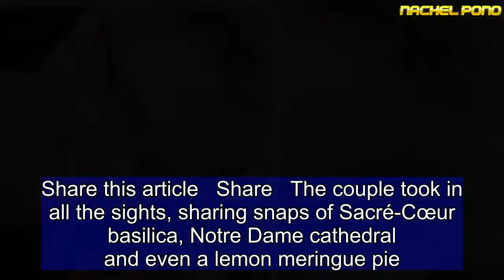Melissa Walsh enjoys a perfect day out in Paris with beau Fred Whitson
Married At First Sight bride Melissa Walsh spoke of feeling 'pressure' to make it work with TV husband John Robertson.But the 53-year-old looked happy and relaxed as ever, while enjoying a perfect day out in Paris with her new beau, artist Fred Whitson.The couple, who confirmed their relationship in May, looked crazy-in-love as they took in the cultural delights of the French city.  Taking to Instagram, blonde journalist Melissa beamed as she nestled into her new man. Share this article Share The couple took in all the sights, sharing snaps of Sacré-Cœur basilica, Notre Dame cathedral and even a lemon meringue pie.'We made it,' Melissa captioned one of the snaps.The couple have been enjoying the sights of Paris this past week, and in one Instagram photo they clinked champagne glasses in the district of Montmartre.   'Montmartre at last and our first champagne,' Melissa captioned the image, adding the hashtags love and luckyme.  Speaking to Woman's Day this week about her new romance, Melissa revealed that she 'couldn't wait' to share her life with Fred after announcing the union in May.  Melissa and her ex 'TV husband' John took to their respective Instagram accounts in March to announce they were going their separate ways.  'It has been a very difficult decision and it makes us both very sad to say we have decided to no longer continue as a couple,' they said in a statement. It appears that John too has moved on after he debuted new girlfriend Kenicha Hatten on a double date with co-star Telv Williams and Maddie Carolan, at the premiere of Jurassic Park: Fallen Kingdom last week.A source told Daily Mail Australia: 'The guys met after Kenicha introduced herself on social media as a bit of a MAFS super fan. They instantly clicked and things seem to be going really well.'The insider added: 'They're taking things slowly right now but they can both see a future.'